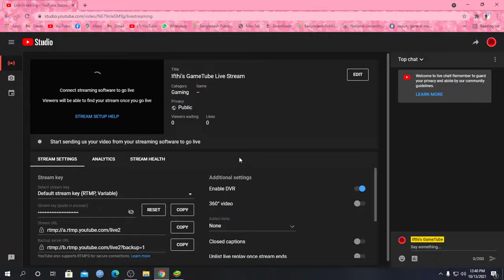Ifthi's GameTube Live Stream